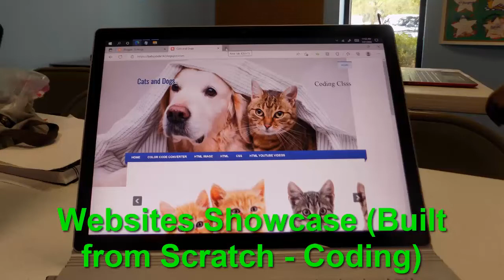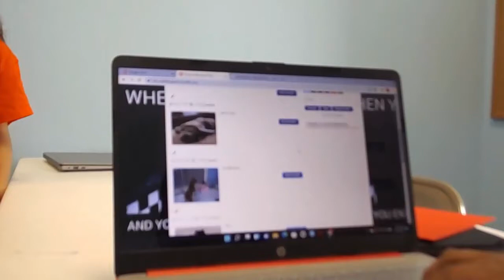Greater Randolph Kids Tech Camp 2022 Highlights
Kidz Tech Camp was an exciting 1-week program to help kids explore topics, careers, and projects in the vast field of technology. They did hands-on projects based on their age groups and celebrated showcasing their projects and taking a fieldtrip to a Plus One Robotics in San Antonio, on the final day of camp.

This year's program featured:
* All kinds of STEM activities for Kids ages 5-7.
* Robotics and coding for kids, ages 8-10.
* Coding websites and YouTube fundamentals for ages 11-13.